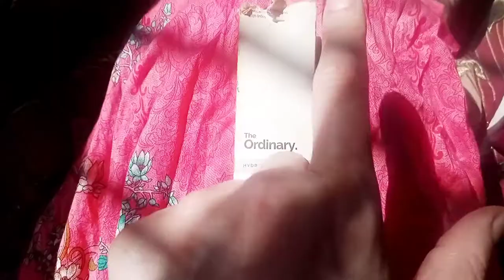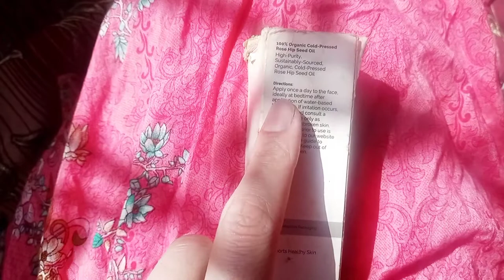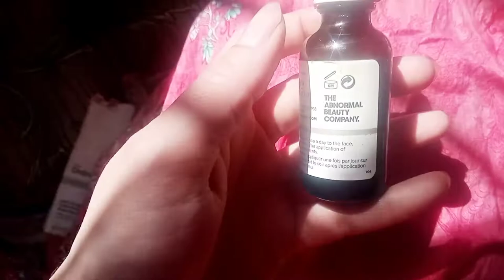ORDINARY Rosehip Oil Review|| kia ye waqai Kam krta hai?||The Abnormal Beauty Company||Maryiam Adnan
follow me up on Instagram

 for product reviews and collaboration
or Dm at insta